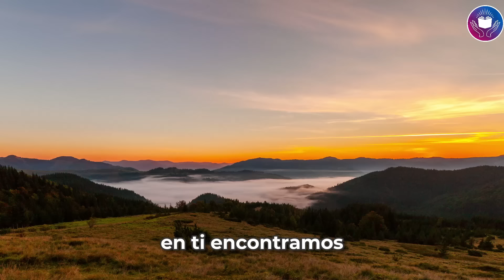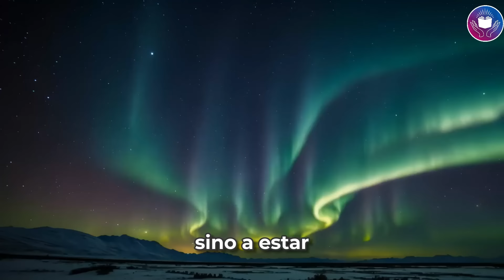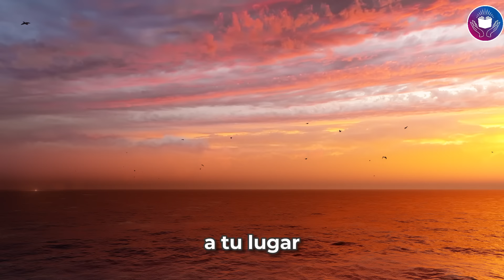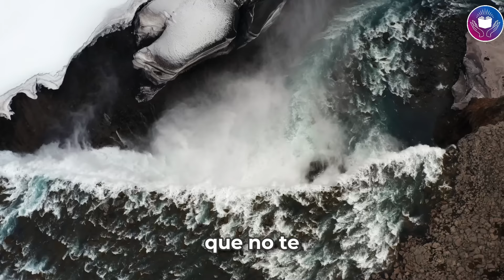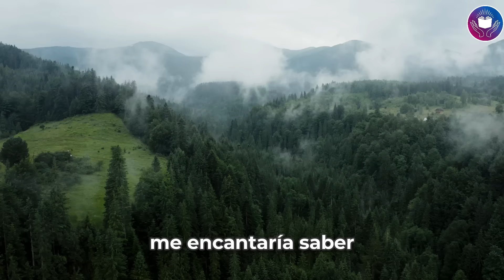MI DEVOCIONAL HOY 📖 VIERNES 17 DE MAYO 2024 ¡NO TE DESANIMES, SUMÉRGETE EN LA PRESENCIA DE DIOS! 💖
En este día, te invito a dejar de lado cualquier desánimo y a renovar tu espíritu en la refrescante presencia de Dios. 🌊🙏 Aunque los retos parezcan grandes y las fuerzas falten, recuerda que en la presencia del Señor hallarás la paz y el consuelo que tu alma necesita. Él te invita a descansar a su lado, a dejar tus cargas en sus manos omnipotentes y a recibir su amor que todo lo cura y fortalece. 💪💓 Dedica momentos de este día a la meditación, a la oración y a la lectura de Su Palabra, permitiendo que cada versículo te envuelva y te hable directamente al corazón. 📚✨ Que este día sea un recordatorio de que no estás solo, pues Dios camina contigo en cada paso, iluminando tu camino y guiándote hacia horizontes de esperanza y renovación. 🌟👣